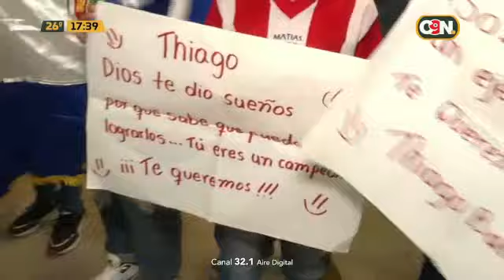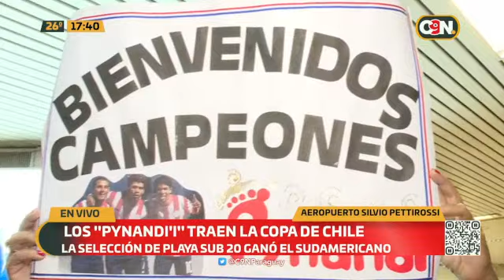¡Mi país, mi país! Los "Pynandi" traen la copa de Chile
La Selección de Playa Sub 20 ganó el Sudamericano que se desarrolló en Chile. Los campeones llegan al país luego de la gran conquista y son recibidos por muchas personas en el Aeropuerto Silvio Pettirossi.